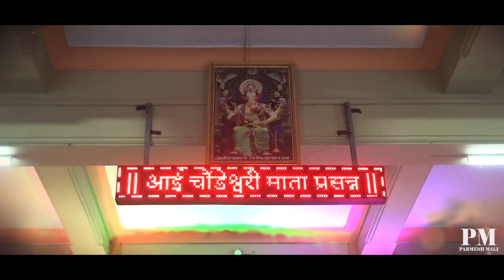आई चौंडेश्वरी माता Aai chavndeshwari mata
Music arrange:- kalpesh Kathe
Mix master :- sonu Bhoir (pr studio)
Recording studio:- Madhura studio (khoni dombiwali)